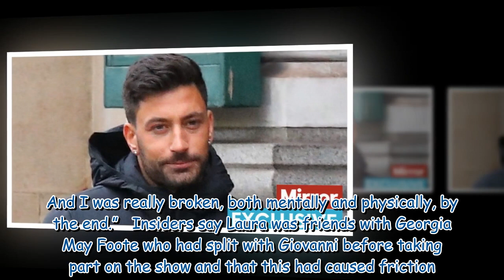BBC 'finds Amanda Abbington's Giovanni Strictly claims excessive' and never received any complaints